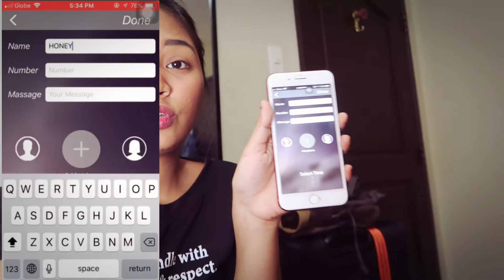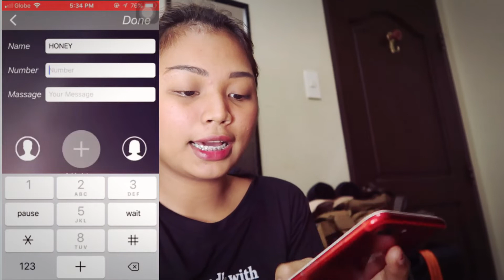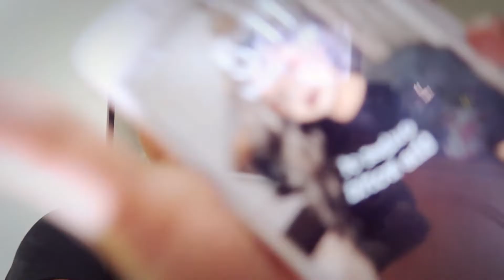PRANK CALL TO MY FOREIGN HUSBAND (FAKE CALL APP) ||GENEVLOGS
GENEVAPACK25

Camera:G7XMark2
Editor:Filmora